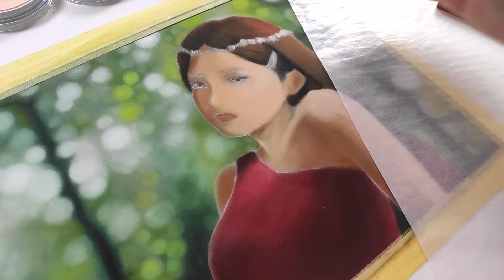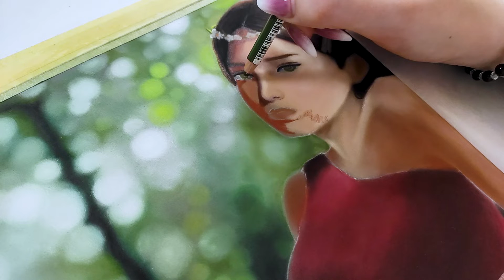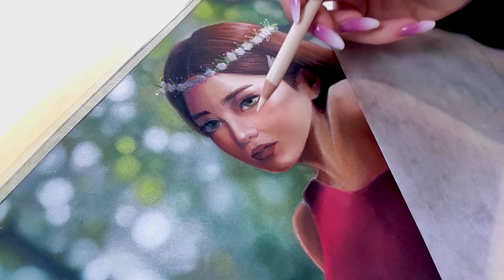Relaxing drawing process - Girl In The Woods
⭐️MATERIALS⭐️
- Panpastel
- Uni Posca Marker
- Paper: Pastelmat

⭐️TIME ⭐️
14 Hours

⭐️CREDITS⭐️
Used photo for my channel:
Sky picture by Nathan Anderson on Unsplash